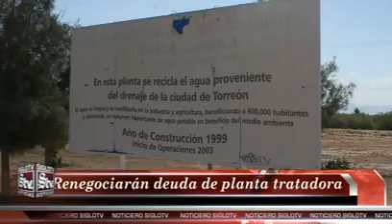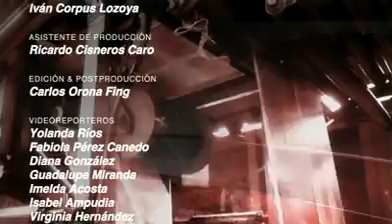Suman 5 mil repatriados por Piedras Negras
Organizan brigadas para apoyar a los migrantes de paso por Torreón ::: Más de siete mil maestros participan por plaza ::: Renegociarán deuda de planta tratadora ::: Siete de cada 10 sufren obesidad ::: Cruz Azul sufrirá en el TSM: Andrés Rentería.